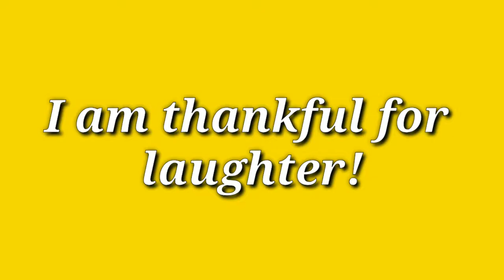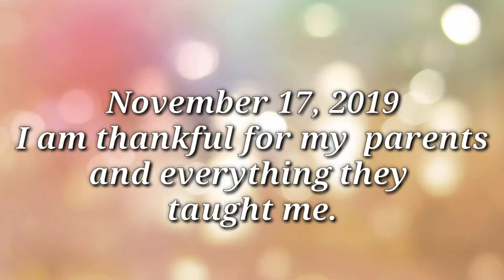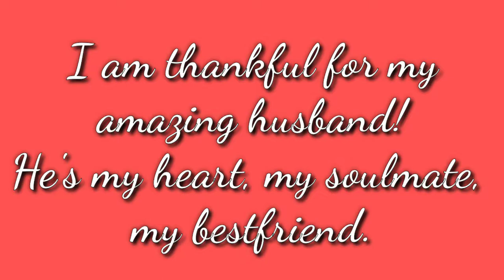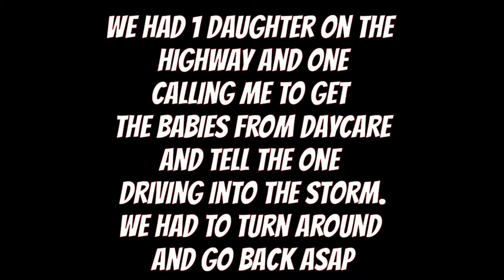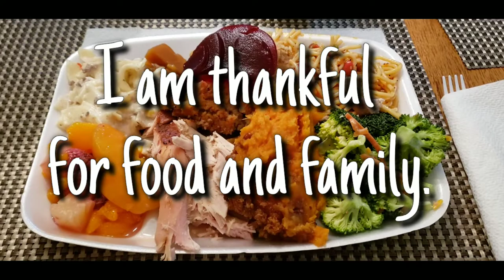30 Days of Thankfulness Days 15-30 | Happy Thanksgiving |All Things Nele | #352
Ok. So I lost some footage but decided I didnt want to quit and give up like usual, so head goes nothing! Thanks to everyone that h g in hear with me for these 30 days of craziness lol.

Products Mentioned:

🚙 UBER 🚙: KAYPNNGAUE
🚗 LYFT 🚗: AllThingsNele
✔️How My Channel Took Off Growing Fast✔️

XOXO
❤Nele❤